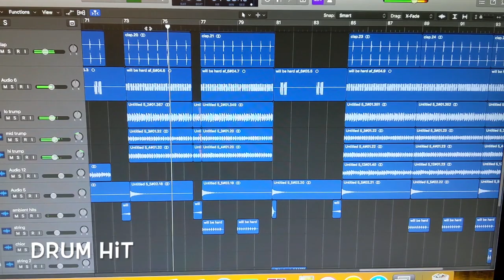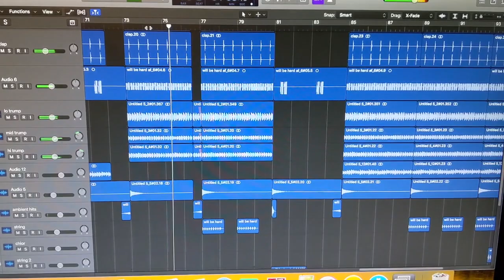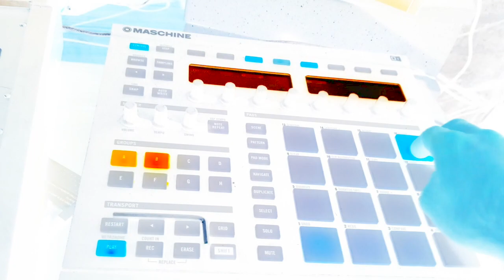H.A.F hard cinematic hiphop track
cinematic hip hop track with some half arsed visuals of me creating it